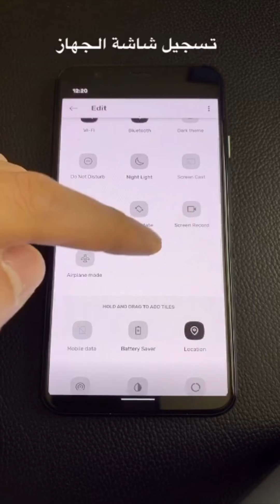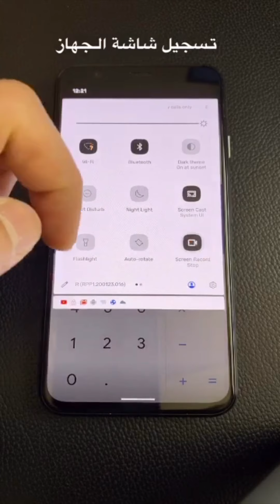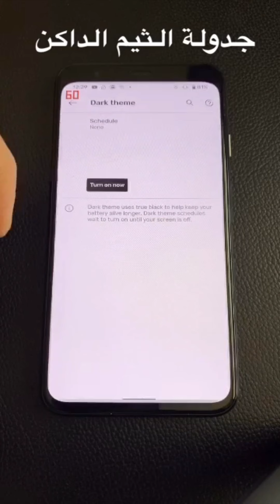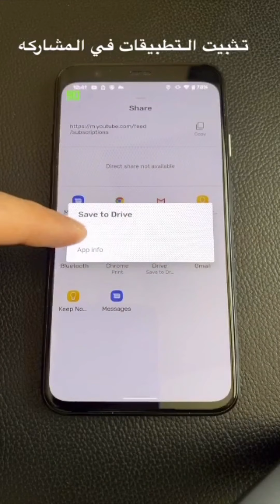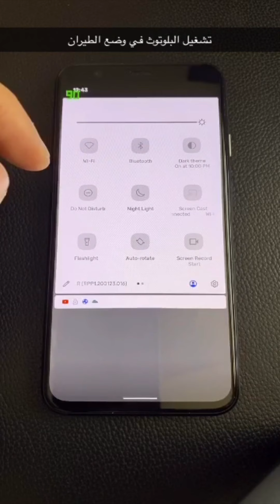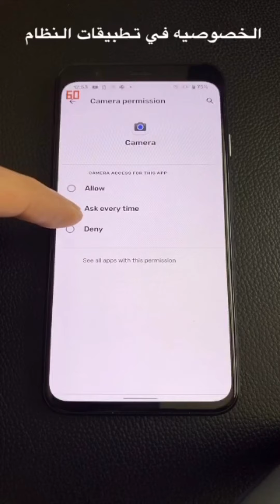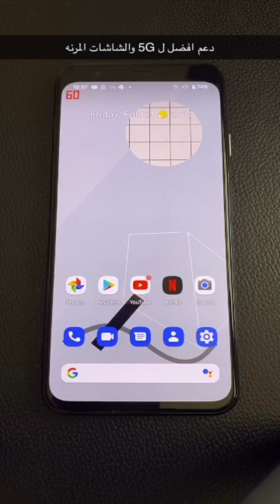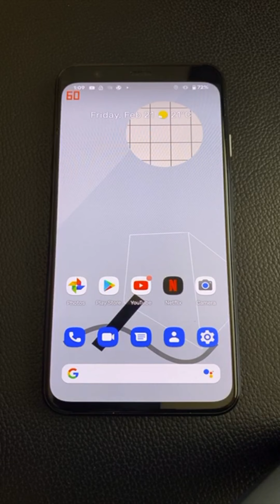أكثر من ١٠ مميزات جديده في نظام أندرويد ١١ -Android 11